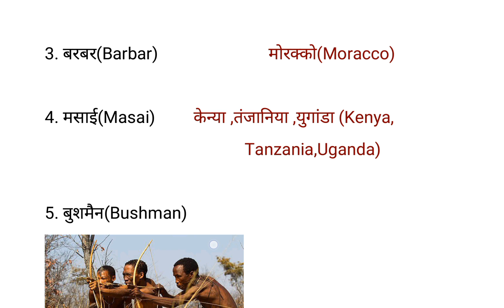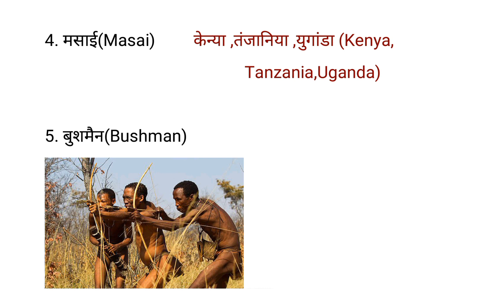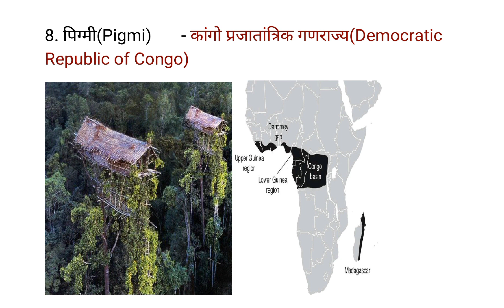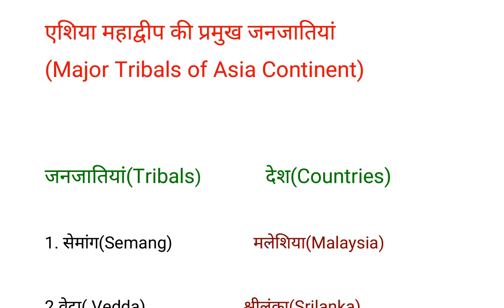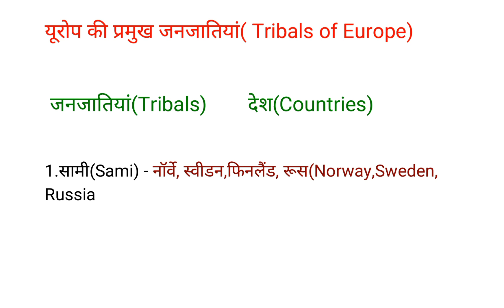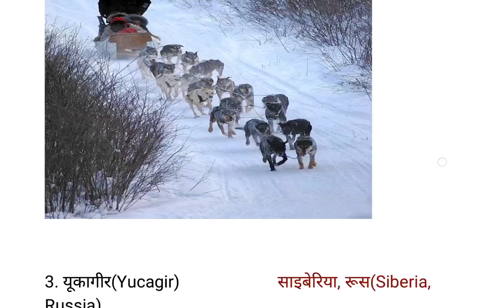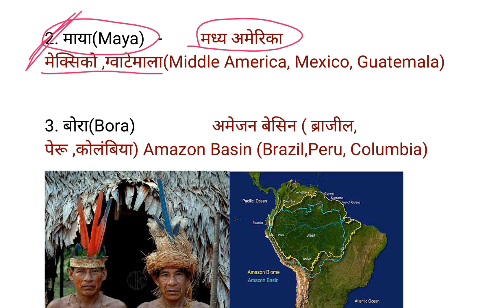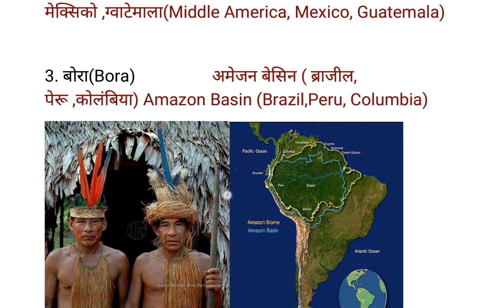विश्व की जनजातियां | World's Major Tribes | सभी परीक्षाओं के लिए उपयोगी | Vishal sir